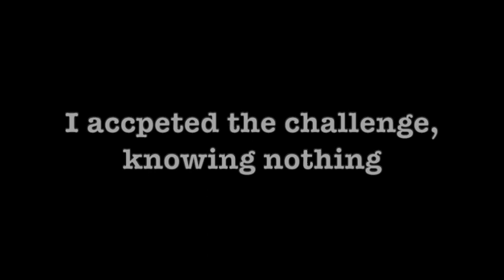Name as Many BVB Songs! *BVB Challenge*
A good friend of mines reached out to me with a BVB challenge. I accepted the challenge knowing nothing 😂 Challenge was to name as many BVB songs from each album without looking at them. How many can you name off?!